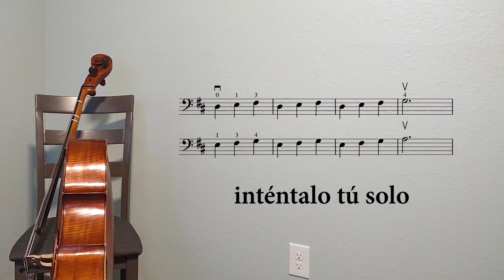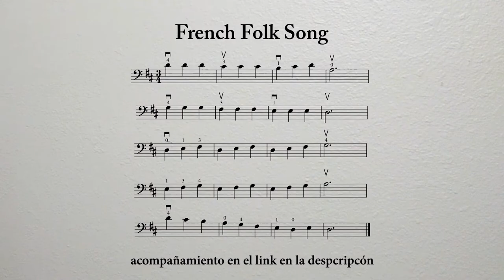French Folk Song - How to Cello: Principiante Ep.15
Quieres aprender a tocar el cello?
Pero no sabes por dónde empezar?
Ya sabes cómo tocar y quieres mejorar?

Entonces esta serie de clases es justo para ti!!!
How to Cello with Paul es un canal dónde voy a poner clases de cello desde el nivel principiante hasta avanzado, explorando los entresijos del tocar el cello.

Aprendemos a tocar French Folk Song en el cello de Suzuki Vol.1

0:00 French Folk Song
1:05 Tutorial